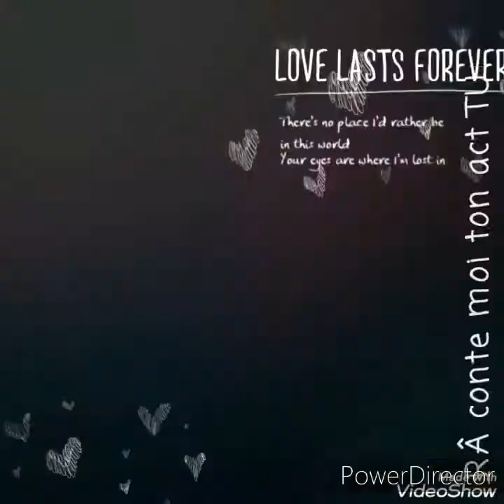RACONTE MOI TON ACTU ! - Yolande AMBIANA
Il était une fois et aujourd'hui encore...
Que les lois d'un système immonde, et sans immunité autre que diplomatique, ont surgi du néant et envahi le monde, des jardins de mon Humanité ; Elles régissent en ce temps là avec une insolence effritant les esprits, cette infinie parcelle de Terre qui nous est si chère, mais où, quoi qu'il arrive de ma destinée et de la tienne, ELLE  l'Humanité, en nous est appelée à régner...